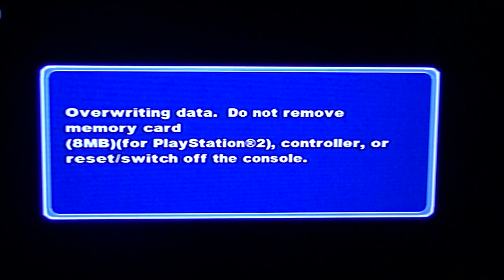Zathura A Space Adventure Level 19: THE STONE GODDESS